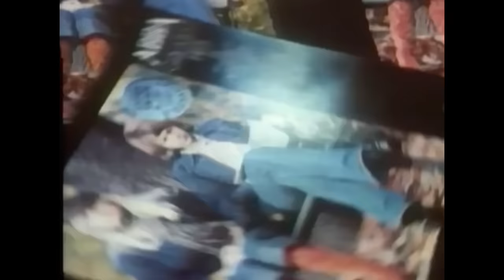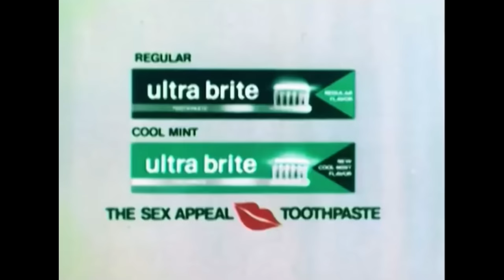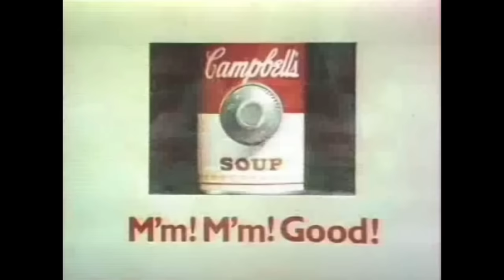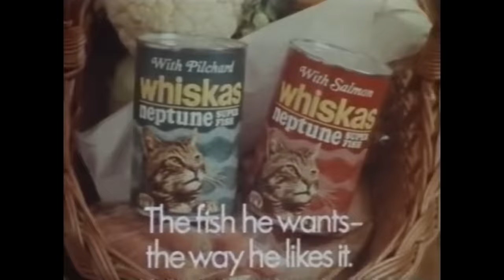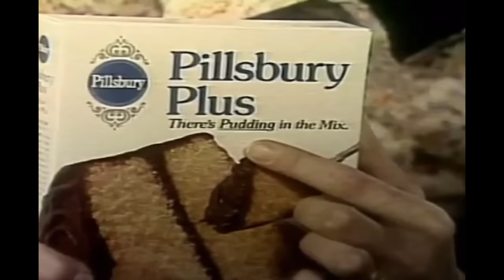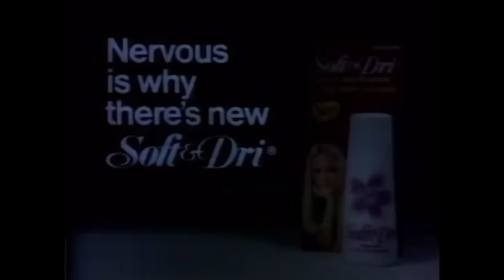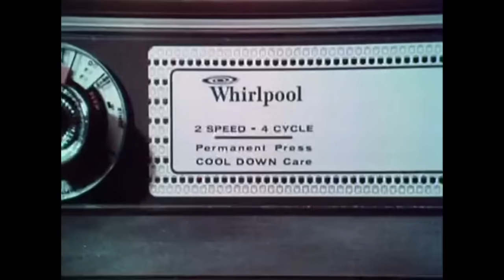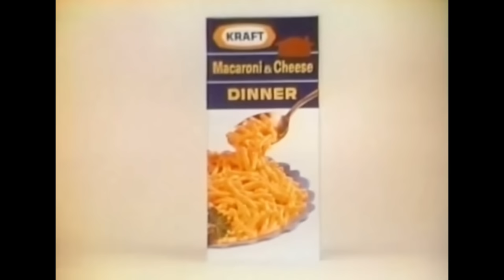Half an Hour of VINTAGE Commercials From the 1970s!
This video is a compilation of nostalgic commercials from the 1970s (for a duration of 30 minutes).
Do you recognize any?

Here are the commercials in this video:
Kellogg’s Frosted Flakes